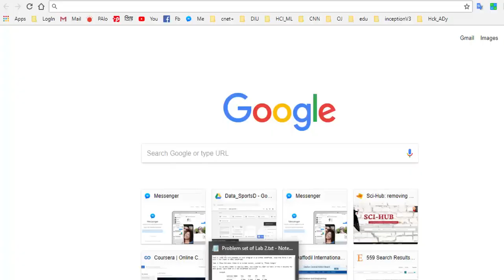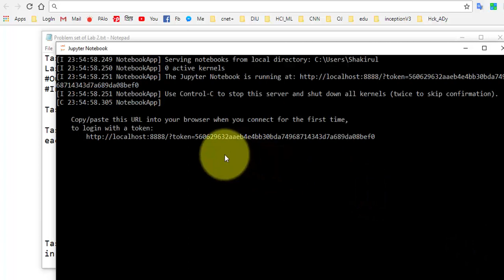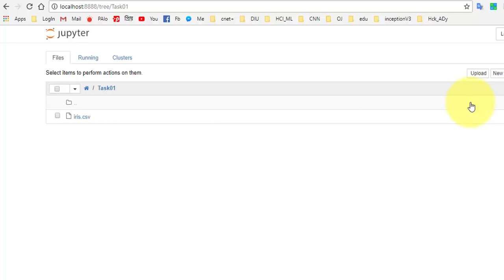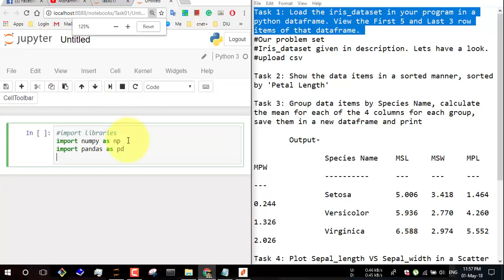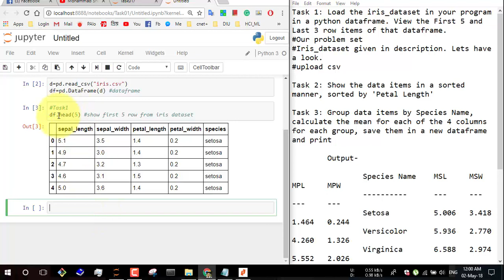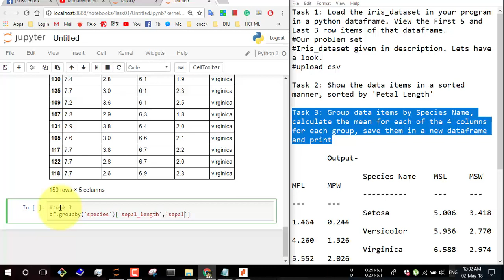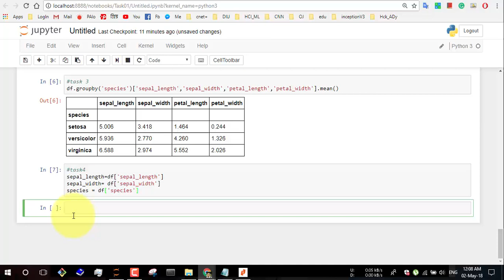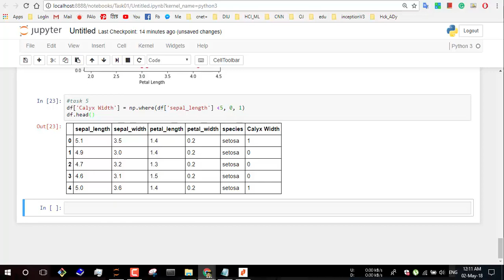01_Python Data Visualization, Numpy, Pandas | Artificial Intelligence (AI)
Python Data Visualization, Numpy, Pandas